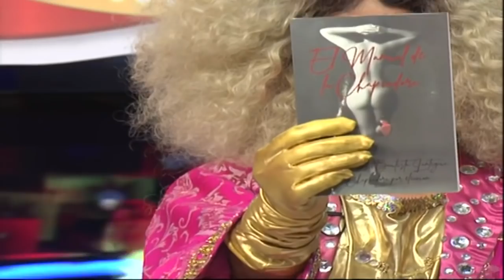Cradora del Manual De La Chapiadora denuncia cuenta falsa para sacar dinero